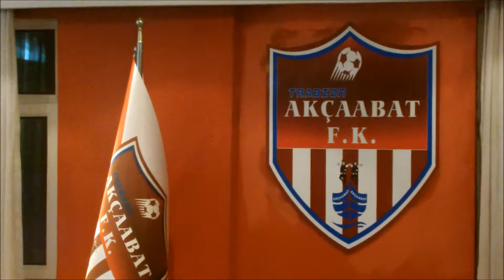Akçaabat SEBATSPOR'lu Eski Futbolcular Kulübe Ziyarette Bulundular